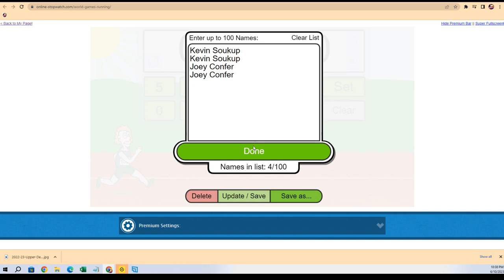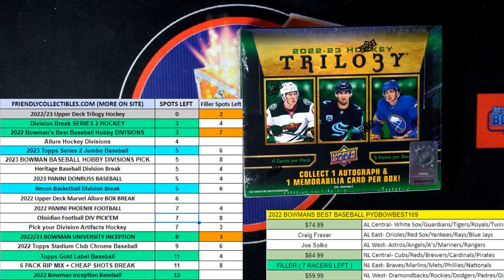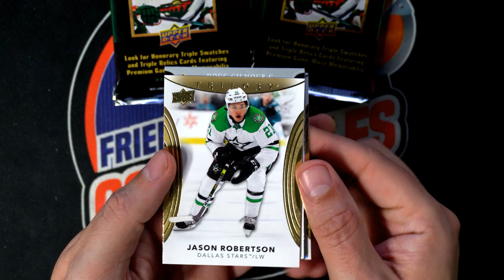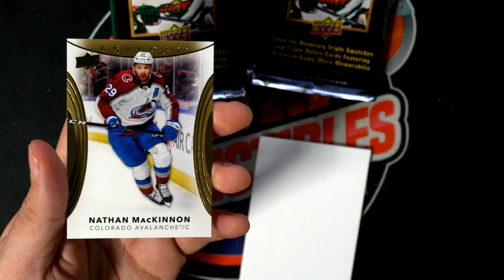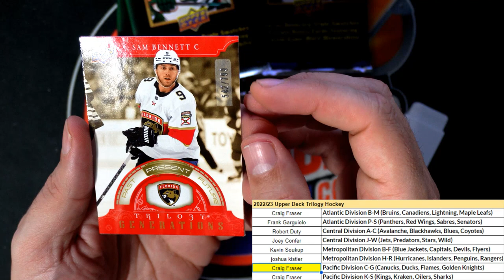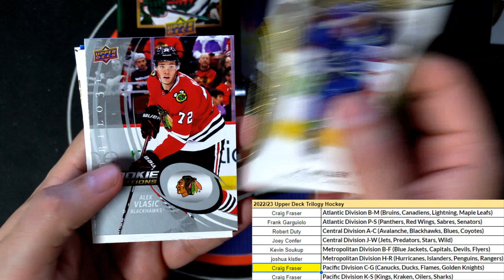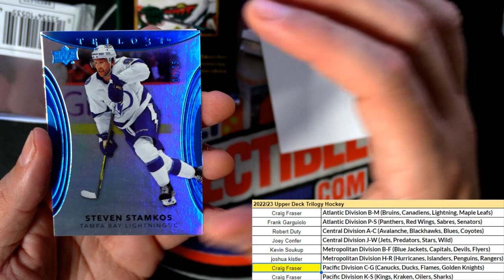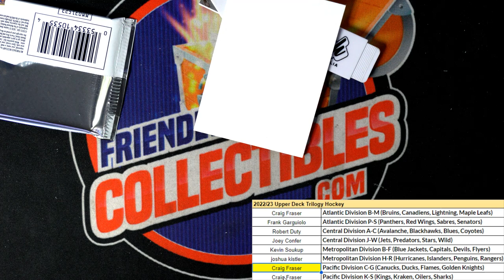202223 Upper Deck Trilogy Hockey ID 23UDTRILOGY102